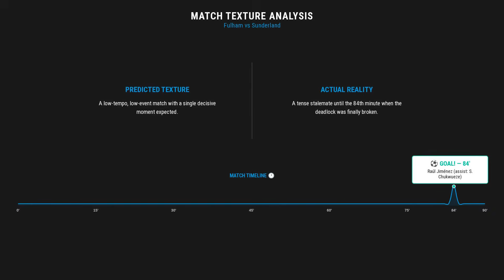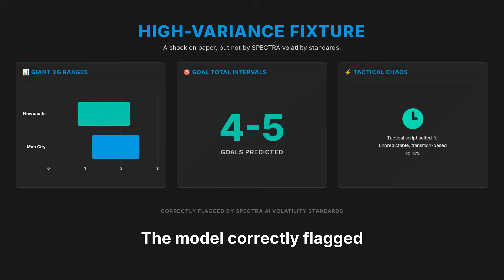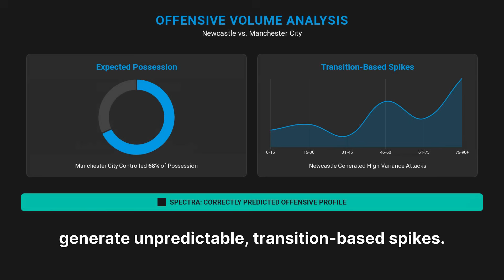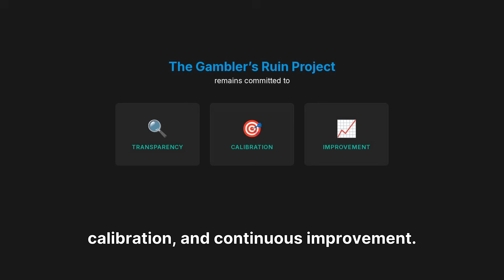Premier League Prediction Audit | SPECTRA AI vs Reality (GW12)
This is the Weekly SPECTRA AI Premier League Validation Report, powered by The Gambler’s Ruin Project.
In this episode, we evaluate SPECTRA’s predictions vs actual results for:

✔ Fulham vs Sunderland

✔ Newcastle United vs Manchester City

We break down:
• Actual vs predicted results
• xG comparison
• Tactical alignment
• Ensemble model performance
• Where SPECTRA was accurate
• Where the model misclassified
• This week’s official SPECTRA Brier Score (0.6766)

This week delivered a mix of pinpoint accuracy (Fulham 1–0) and high-volatility chaos (Newcastle’s upset win).
SPECTRA AI predicted the match textures almost perfectly but misfired on the Newcastle outcome — a reminder that EPL variance always bites back.

📌 Models Included:

ELO • Random Forest • Naïve Bayes • LightGBM • XGBoost • MLP Neural Network • Bootstrapped Poisson • Monte Carlo Simulation

📌 Files Analyzed:

Fulham vs Sunderland Match Report (SPECTRA AI)

Newcastle United vs Manchester City Match Report (SPECTRA AI)

This content is for informational and entertainment purposes only.
No gambling advice.
Bet responsibly.

AI-driven EPL predictions, accuracy audits, tactical breakdowns, and weekly ensemble validation.